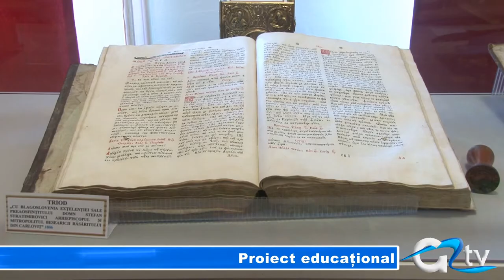PROIECT EDUCATIONAL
Formarea la elevi a unor deprinderi de comunicare si relaționare în contextul educației științifice, religioase și cultural-artistice, iată scopul unui parteneriat semat între reprezentanții Episcopiei  Giurgiului și elevi din unități școlare din municipiul nostru. Cu o acțiune deja derulată, parteneriatul este gândit să funcționeze pe toată durata anului școlar în derulare.